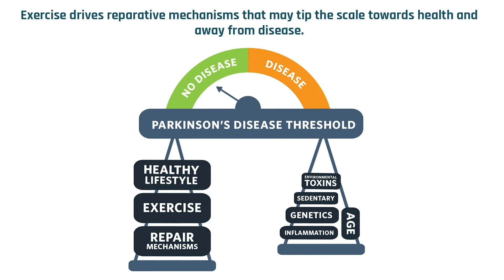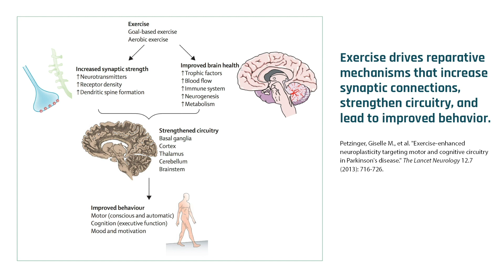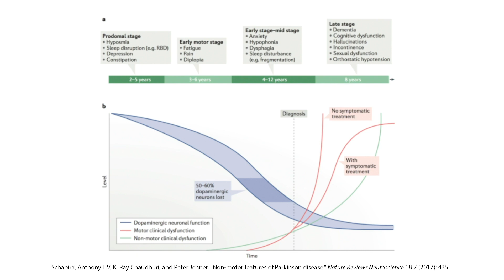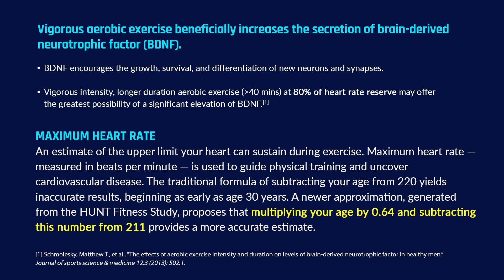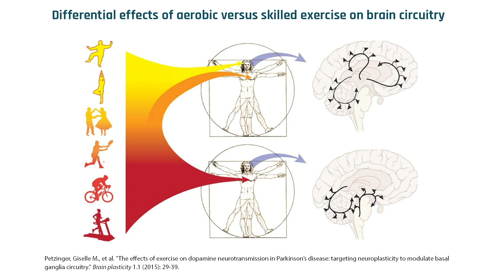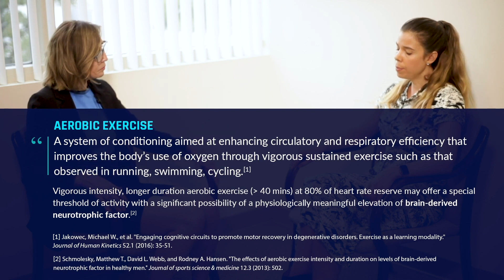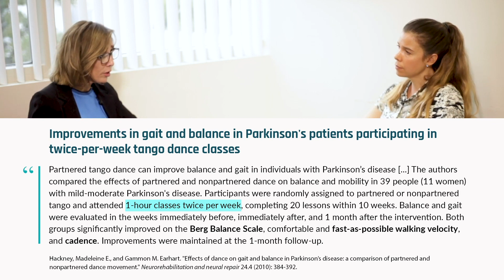Positive effects of exercise in treating Parkinson's disease | Giselle Petzinger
A growing body of epidemiological data point to exercise's ability to reduce the risk of developing Parkinson's disease. Exercise can also help to manage the symptoms once the disease develops. Exercise activates pathways that are involved in maintaining connections between neurons, making them stronger and repairing damage. In this clip, Dr. Giselle Petzinger describes how exercise may provide a repair model that allows some type of resilience against the insults of Parkinson's disease.